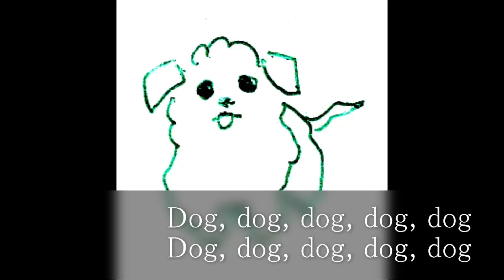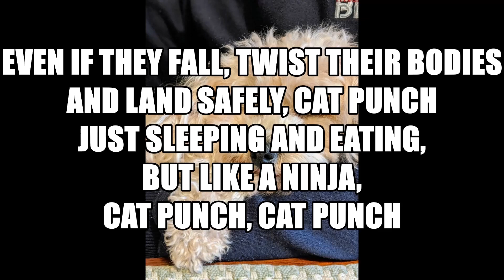【Minialbum】Pets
2 Sumo Wrestling Dog V2
Unposted